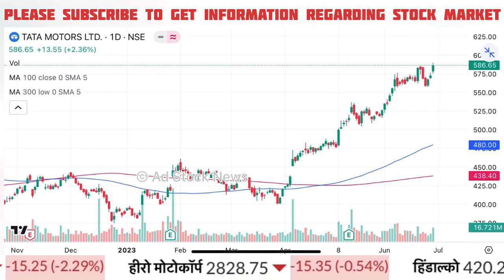TATA Motors Share News Today | TATA Motors Share Target 2024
Cnbc Awaaz, Zee Business, At Now Sawdesh, Best Pick Anil Singhvi Stocks Analysis, Sanjiv Bhasin Best Picks, Prakash Gaba Stock Analysis And Best Picks